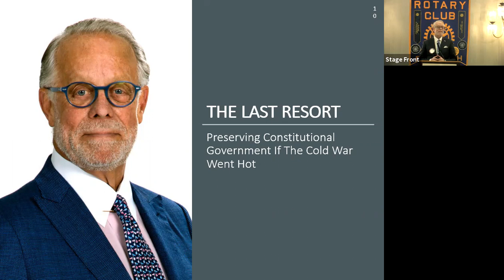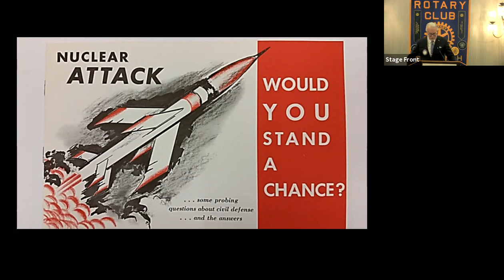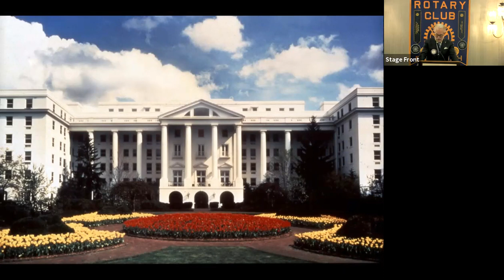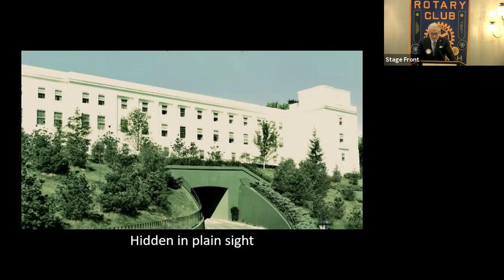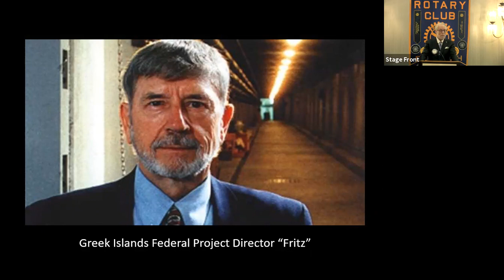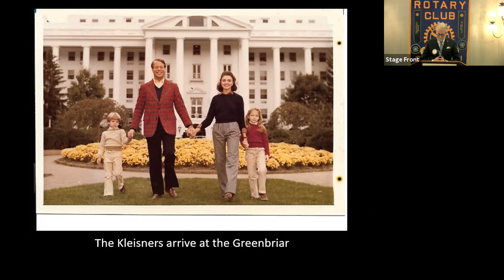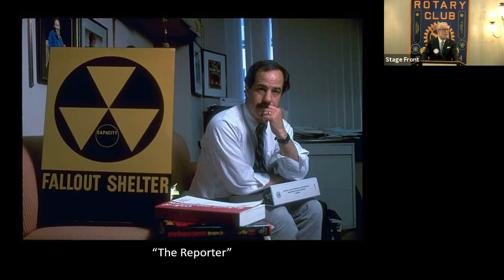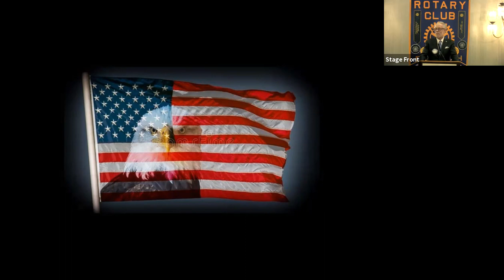Ted J Kleisner, President of the Rotary Club of Savannah talks about “The Last Resort”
President Ted Kleisner presents at Rotary “The Last Resort” The Greenbriar’s Role in Preserving Constitutional Government if the Cold War Went Hot.